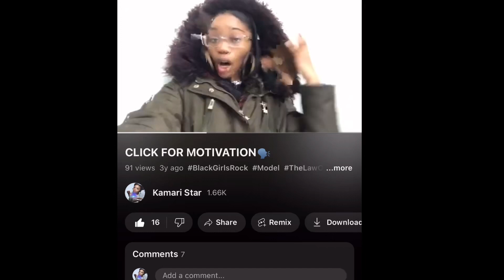🤩Locs vs. “Dreads” 🤢here’s the tea ! / Evolving 🌅 is better than staying stuck 🥴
I will NEVER stop talking about topics like this for as long as i walk this earth i will speak the intellectual TRUTH Asé Kings & Queens. 👑

😽 HOPE YOU ENJOYED THE VIBES🌠

Gemini ☀️ Libra 🌙 Cancer ⬆️
I’m a magician and an entertainer ! Light energy ONLY 👽 We vibe over here. Stay different 🖖🏽✨

⭐️ FOLLOW ME 📲